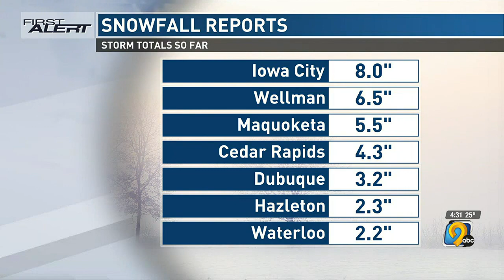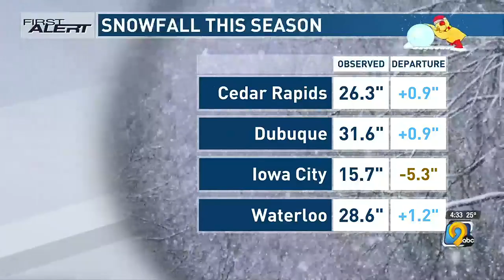Why the Iowa City area got more snow than other parts of eastern Iowa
First Alert Storm Team Meteorologist Corey Thompson runs down snow totals as of mid-Thursday, and looks at why Iowa City and surrounding areas saw so much.